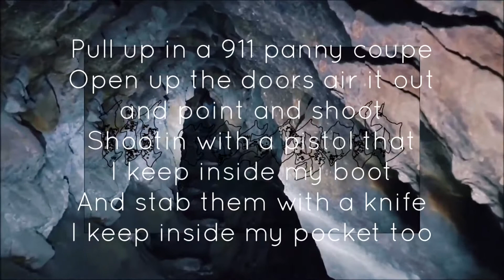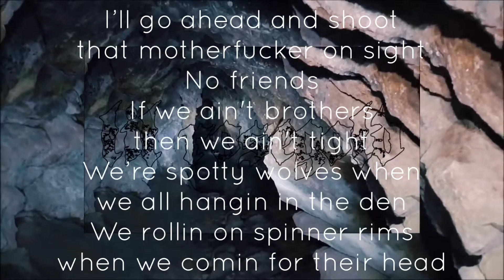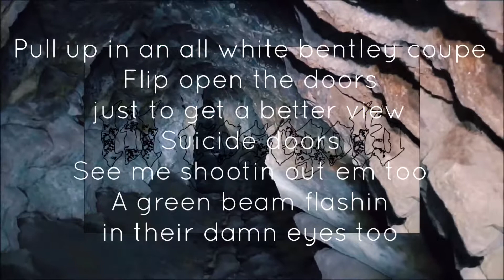911 - LIL ROSEGOLD